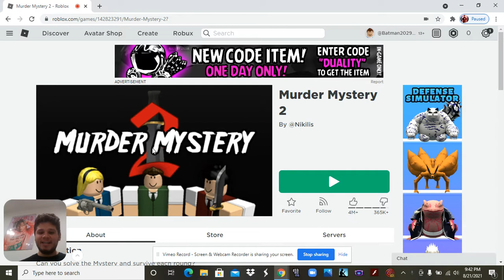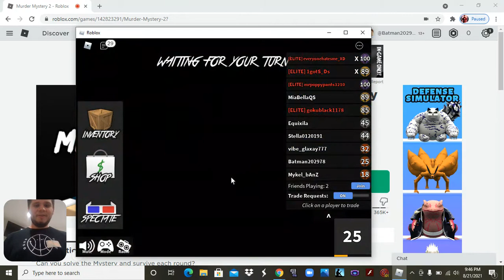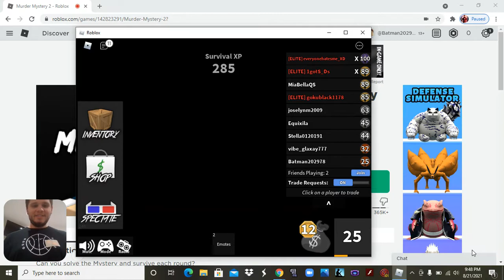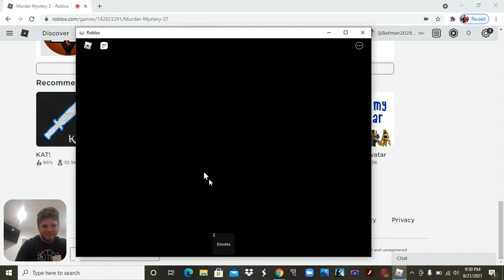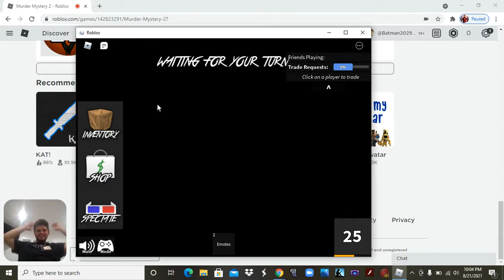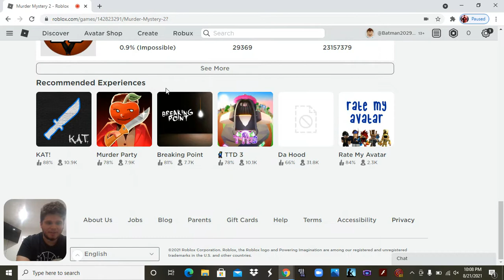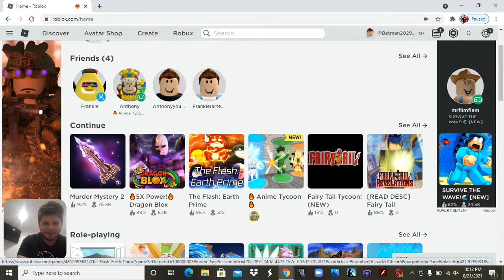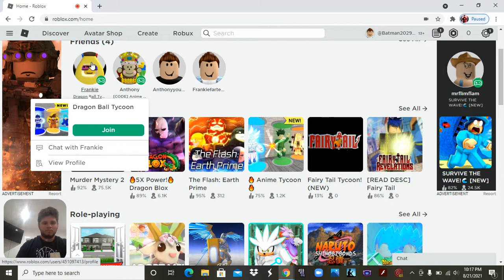Playing roblox games pt1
us playing roblox games